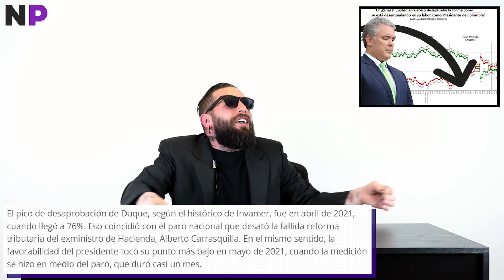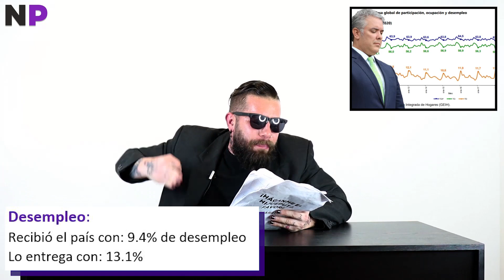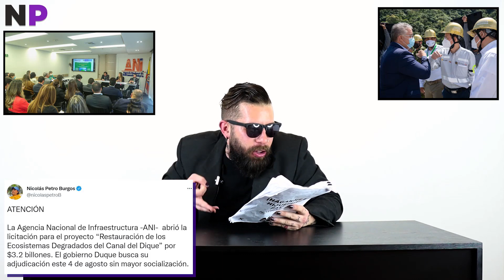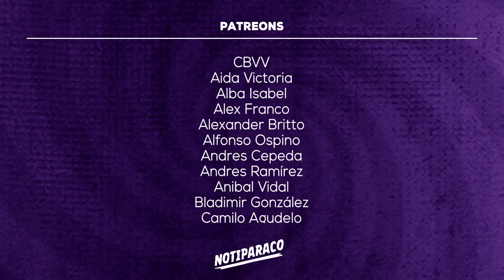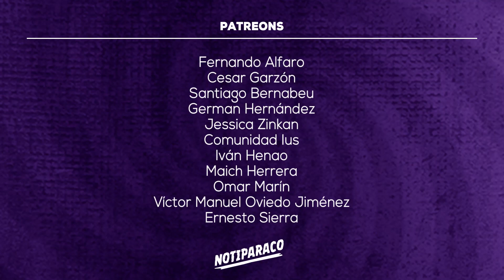¡Lo que este gobierno se llevó| NOTIPARACO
El gobierno de Duque va de salida pero antes de irse se están llevando hasta las ollas del Palacio. ¡Notiparaco!

Tú también puedes hacer parte y apoyar a Notiparaco. Un proyecto independiente contra el periodismo prepago y regalado al poder.